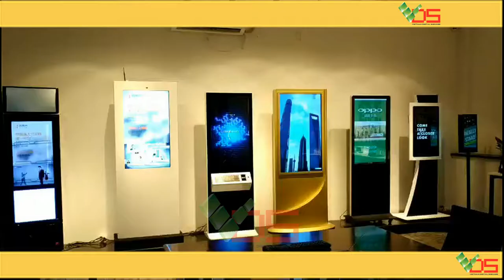[TVC-VDS] Màn hình cảm ứng, màn hình quảng cáo và màn hình ghép tại nhà máy của VDS